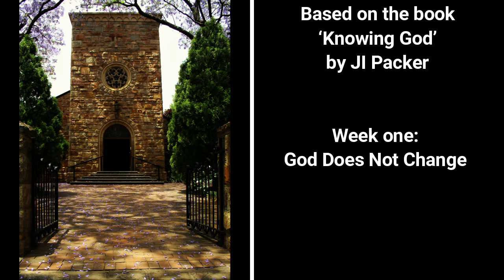St. Luke's Online Bible Study: Knowing God by JI Packer - 13 January 2021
Week 1: God does not change